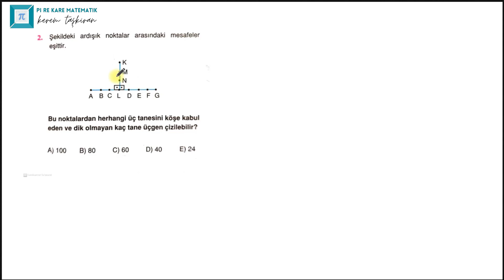Çok Güzel Bir Kombinasyon | Endemik Yayınları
Soru yağmuru oynatma listesinden daha çok soruya ulaşabilirsiniz